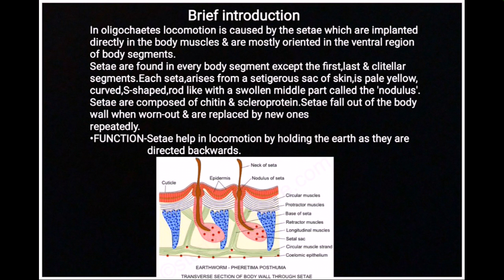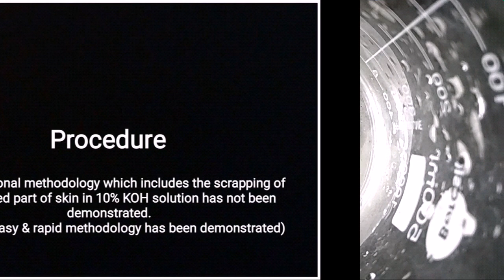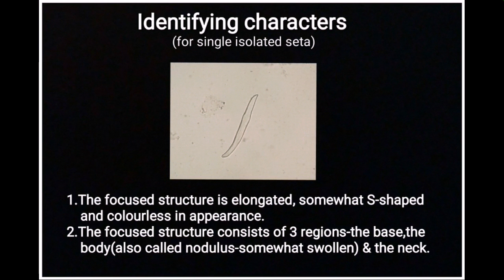Temporary mounting & study of earthworm setae